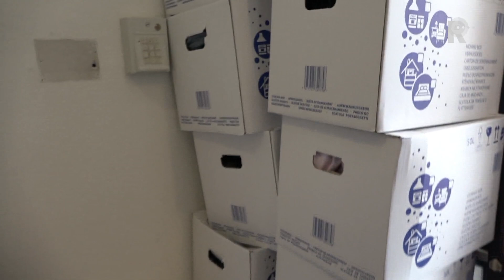Onze Man op Zuid over Marianne Ignecia en haar kledingbeurs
Dozen tot aan het plafond; een kledingbeurs in een woning in Charlois houden, bleek al snel niet houdbaar. Marianne Ignecia verhuisde de boel naar buurthuis Het Middelpunt aan de Slinge, maar ook daar groeit de beurs nu uit z&apos;n jasje. &quot;Het succes is mooi natuurlijk, maar ook weer niet. Het is jammer dat we nodig zijn.&quot;Mensen mogen de kleding gratis uitzoeken, vertelt Marianne. &quot;Maximaal twee tassen. Kijk hier, een halflange avondjurk, voor een chique avond. Handtasje erbij, ze gaan hier netjes de deur uit.&quot; BomvolDe kleding is gedoneerd door bewoners en organisaties. Kledingbeurs Janne is een meter of twintig diep en staat he-le-maal bomvol dozen en kleding. Er zoeken meerdere bezoekers naar gepaste kleding. De beurs is iedere eerste en derde vrijdag van de maand open.Iedereen is welkom, maar mensen die diep in de schulden zitten hebben voorrang. Zij mogen met een verwijsbrief eerder komen en kunnen rustig voor de rest van de bezoekers zoeken of er wat leuks bijzit.&quot;Soms zetten mensen de kleding op Marktplaats. Dat vind ik niet erg. Als dat ze verder helpt. We hebben wel een maximum van twee tassen ingesteld. Soms gingen mensen met wel vijf tassen kleren naar huis.&quot; Verborgen armoedeIgnecia heeft haar project uitgebouwd met hulp van welzijnsorganisaties Dock en ASVZ. Die zagen hoe belangrijk het initiatief was voor de bewoners van Zuidwijk en de andere wijken in Charlois. Nel van der Palm van ASVZ: &quot;Er is zoveel verborgen armoede. En het wordt ook niet minder. Integendeel, het wordt steeds erger.&quot;Igencia handelt uit overtuiging en eigen ervaring: &quot;Ik heb zelf ook armoede meegemaakt en wil nu mijn buurtgenoten helpen. Er is zoveel armoede en eenmaal in de schulden is het een gevecht om er weer uit te komen. Mij is dat gelukt. Ik wil nu mijn best doen voor andere mensen.&quot;De kledingbeurs wordt enorm gewaardeerd, leert een korte rondvraag onder bezoekers. &quot;Ik zou anders niet weten hoe ik aan kleding moet komen&quot;, vertelt een mannelijke bezoeker. &quot;Ik zit zwaar in financiële problemen. Net als honderdduizenden andere Nederlanders. Kleding kopen gaat niet.&quot;Zonder zorgen is de kledingbeurs niet. &quot;We hebben een gebrek aan mannenkleding en jongenskleding van maat 122 tot 176.&quot; Een ander heikel punt is de locatie. Het Middelpunt wordt te klein. &quot;We zoeken een nieuwe grotere plek. Ik hoop echt dat de gemeente, gebiedscommissie of wie dan ook ons daarbij kan helpen.&quot;